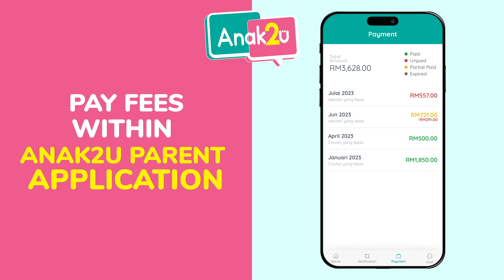Application For Early Childhood Education Anak2u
Here are the benefits of the Anak2U early childhood education application :

1) Follow Children's Daily Development
2) Register Easily Using Child Code
3) Pay Fees Within Parent Anak2u Application
4) Get Latest Announcements from The School
5) Send Important Messages Directly to Assigned Teacher
6) Various Activities Are Provided in The Anak2u Teacher App
7) Plan Activities for The Upcoming Classroom Learning
8) Easily Record Students' Achievement Objectives
9) Special Module for Your School:
    A) Student Registration
    B) Class Management
    C) Student Report Book
    D) Learning Materials
    E) Fee Management
    F) Salary & Expense Management
    & Many More